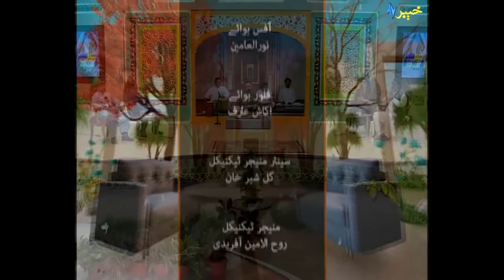Pashto New Songs 2021 | Bahadur Zaib New Pashto Songs 2021 | Sheeno Meeno Show | Sheeno Mama